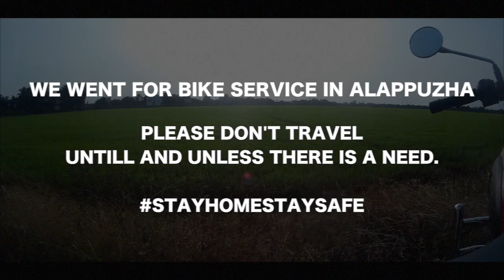Short Ride To Alappuzha - Hometown - Lost Banjaran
We went for bike service in Alappuzha.
Please don't travel untill & unless there is a NEED.

Camera : CANON 750D
Mic : BOYA MM1
SJCAM SJ4000
Manfrotto Mini Tripod